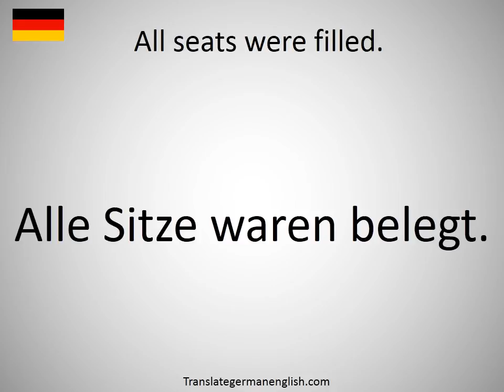How to say All seats were filled. in German?